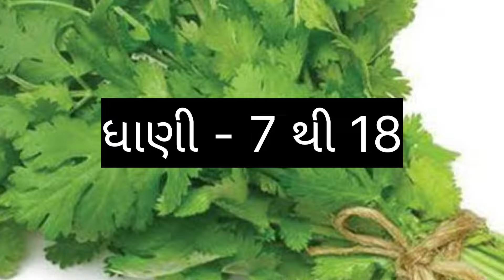મોરબી માં ગૂવાર નો ભાવ તો જોવો કેટલો હશે ?? //મોરબી શાકભાજી ના ભાવ //morbi shakbhaji na bhav